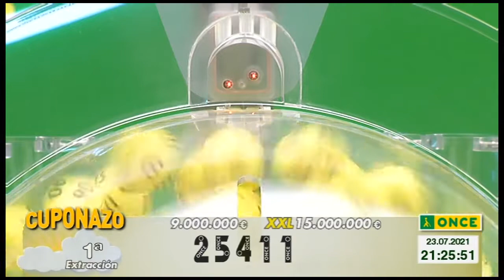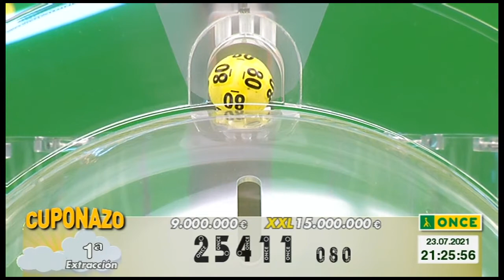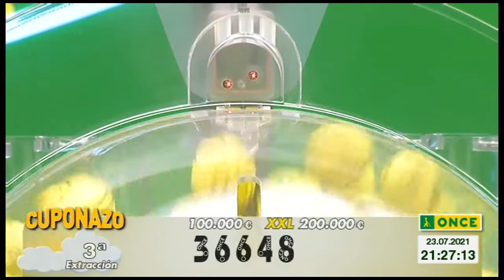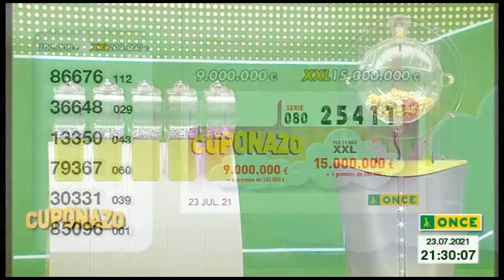sorteo once 23.07.2021